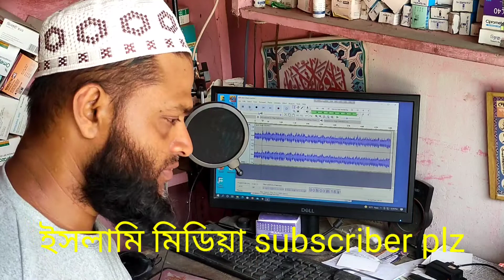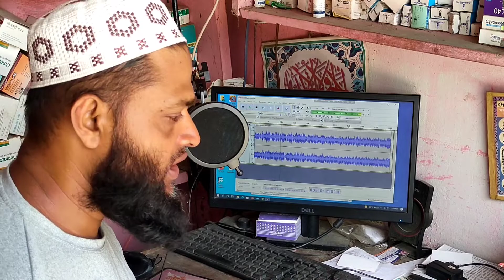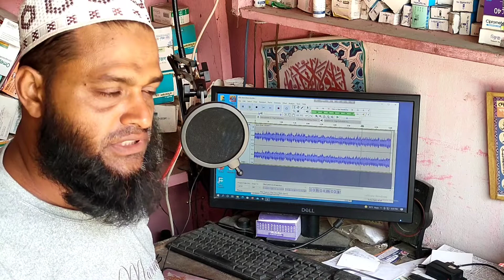কবির বিন সামাদের মুসলিম তুমি দাবি করে যাও। গজল বতমান সুর আলমখান।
মুসলিম তুমি দাবি করে যাও # আলম ওয়াজ টি ভি#